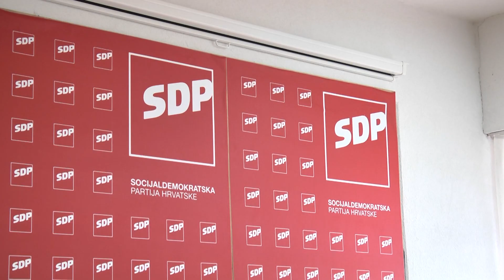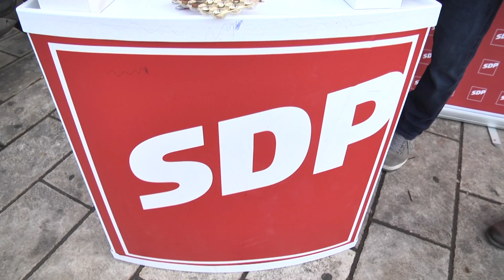Pero Vićan opleo po Ivici Didiću!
DUTV Nastup novog predsjednika dubrovačkog SDP-a Ivice Didića koji je otvoreno prozvao gradonačelnika Mata Frankovića i njegove pročelnice Ivanu Brnin i Antonelu Svilarić zbog nekompetentnosti danima izaziva reakcije na dubrovačkoj političkoj sceni. Predsjednik DDS-a Pero Vićan stao je u obranu svoje stranačke kolegice Svilarić. Riječi nije štedjeo.